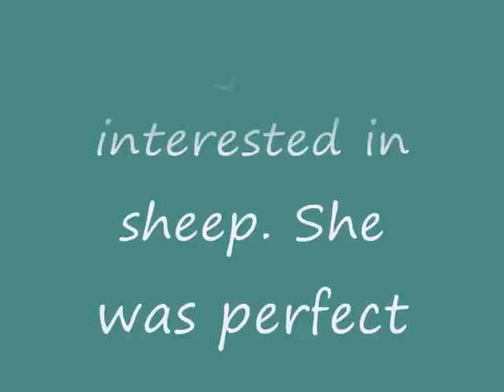Sheltie Maggie with sheep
Cassbar's MALA MAGGIE started herding trainings :D